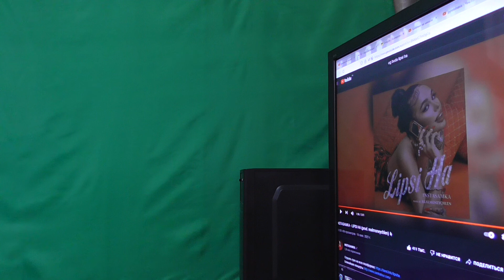INSTASAMKA LIPSI HA Реакция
инстасамка липси ха